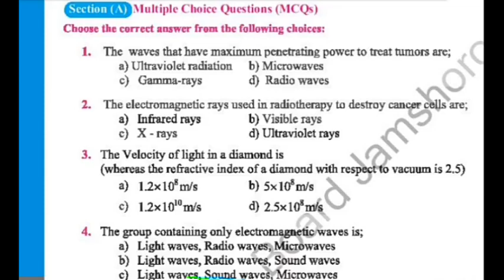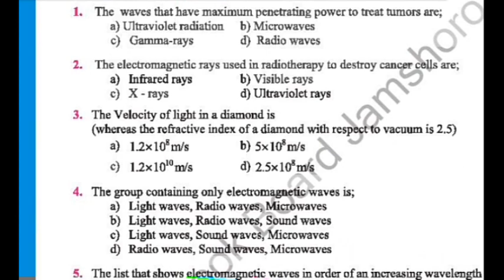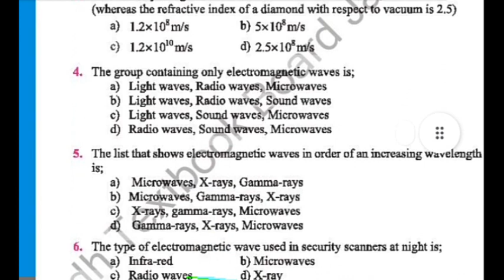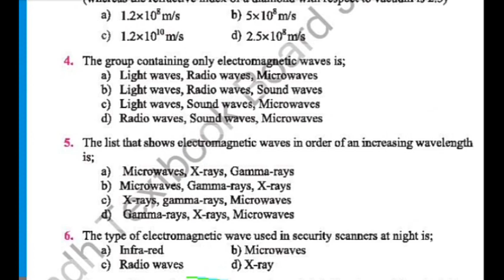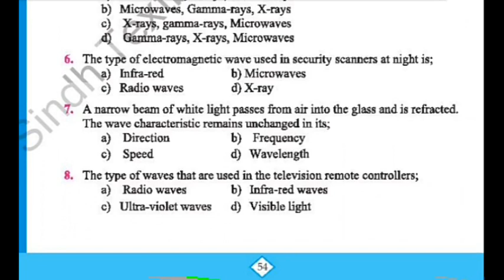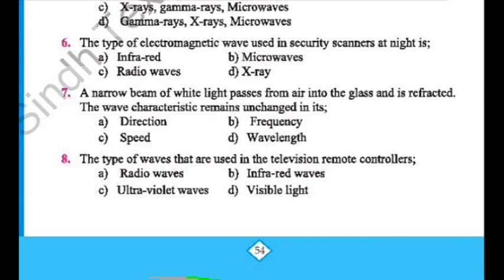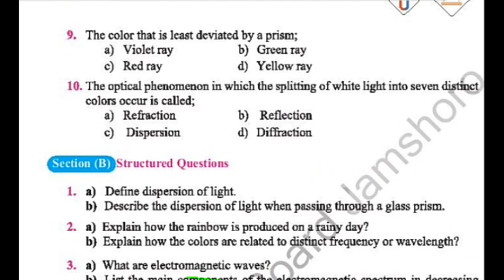class 10 physics chapter 3 mcqs solved|class 10 physics chapter 3 electromagnetic spectrum mcqs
class 10 physics chapter 3 mcqs solved
class 10 physics chapter 3 electromagnetic spectrum mcqs new book
class 10 physics chapter 3 unit 12